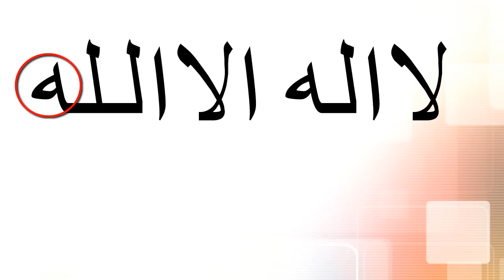Prayer For Protection|Wazifa For House Protection|Ghar Or Dukan Ki Hifazat Ka Wazifa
Salam Dosto Abdul Mannan here with new islamic video Prayer For Protection|Wazifa For House Protection|Hifazat Ka Wazifa.
Aaaj  ka Wazifa bht hi helpful ha q k is wazifa me apko aisa amal btaya jae ga jiski brkat sy house or shop sy hr qisam ka asaib bhag jae ga or next time b hifazat rhy gi jadu or asaib sy.